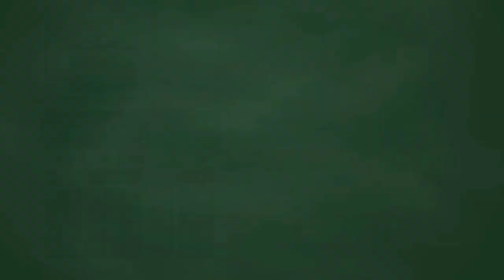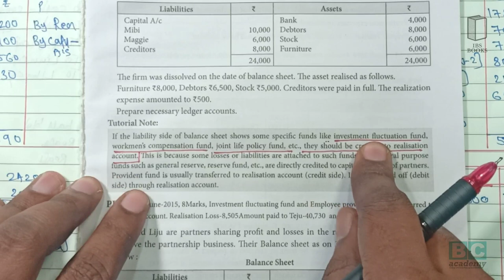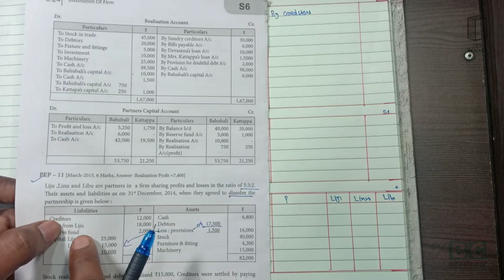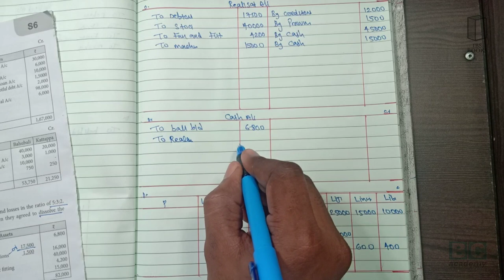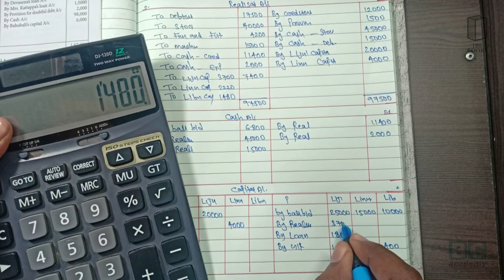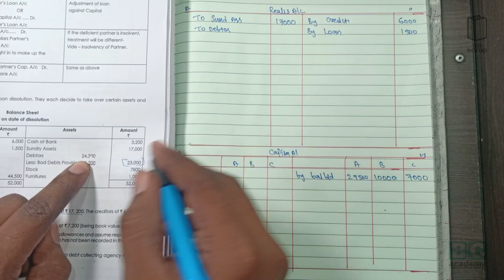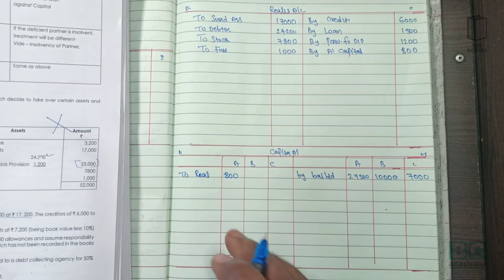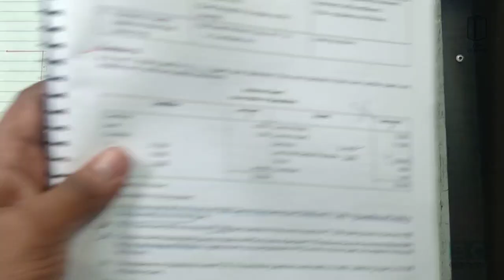DISSOLUTION OF PARTNERSHIP FIRM. Part:2